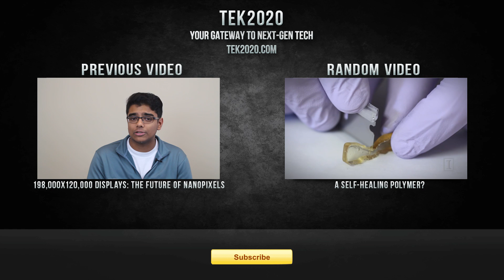The Einsteinian Error: Was the Speed of Light Miscalculated?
Hey guys! Today, I discuss a game-changing theory that stems from research taken from a supernova back in 1987. If those findings were correct, it would mean that the speed of light is significantly slower than its predicated ideal. Check out the video for more!